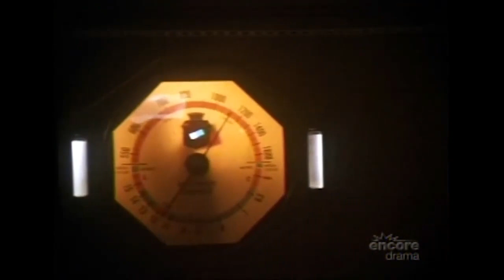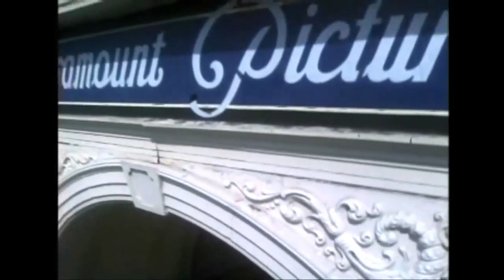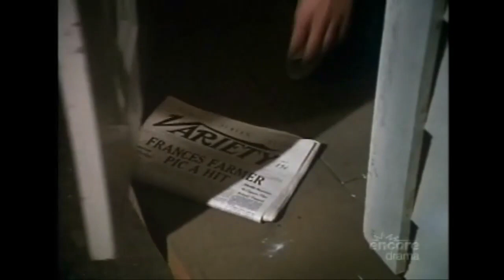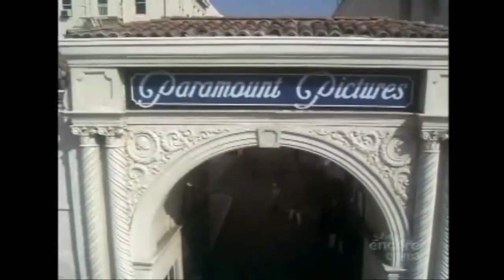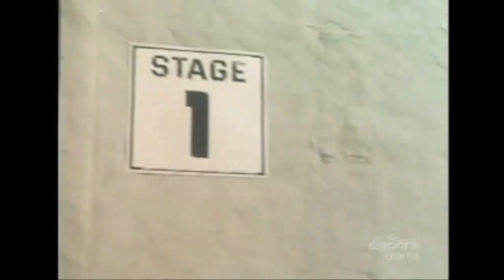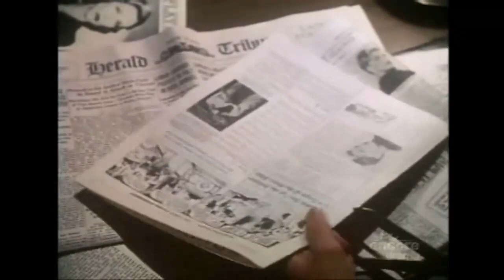Will There Really Be a Morning 1983 Susan Blakely John Heard Drama HD Hollywood English Free Movies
Based on the turbulent life of actress Frances Farmer, who rose to fame during the Great Depression but eventually faded into obscurity due to bouts of mental illness.